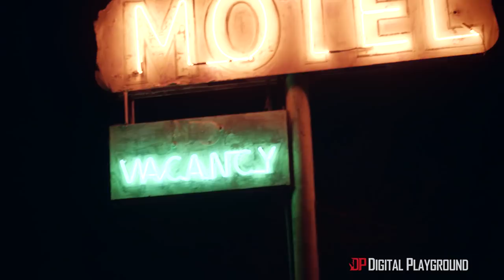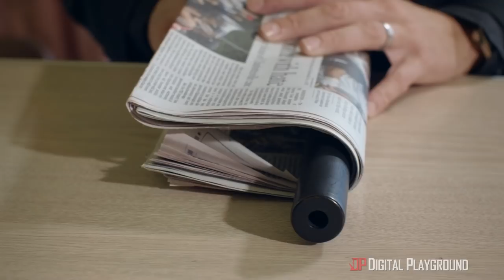Night Of Reckoning (OFFICIAL TRAILER)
Blackmailing isn't easy. And the people involved aren't any easier. Especially when the motel staff gets involved.

Starring: Nicole Aniston, Anya Olsen, Elena Koshka, Molly Stewart, Keiran Lee, Mick Blue

- An Original Digital Playground Production -